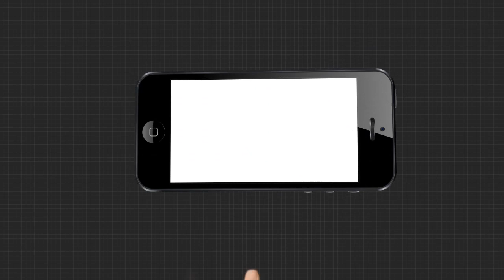ତହସିଲଦାରଙ୍କ ଦାଦାଗିରି ।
ମାସ୍କ ଖସିଯିବାରୁ ଚାଷୀଙ୍କୁ କରାଇଲେ ବସଉଠ । ଅନୁଗୁଳ ଜିଲା କିଶୋରନଗର କଲେଜ ଛକ ନିକଟରେ ଘଟିଛି ଏଭଳି ଘଟଣା ।